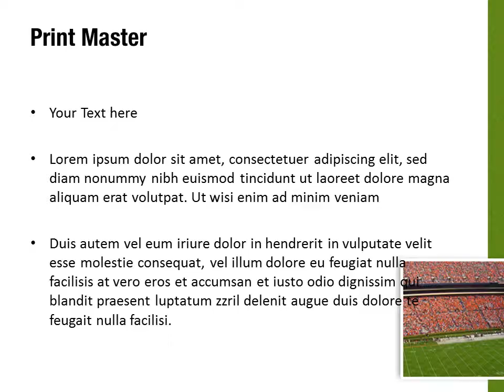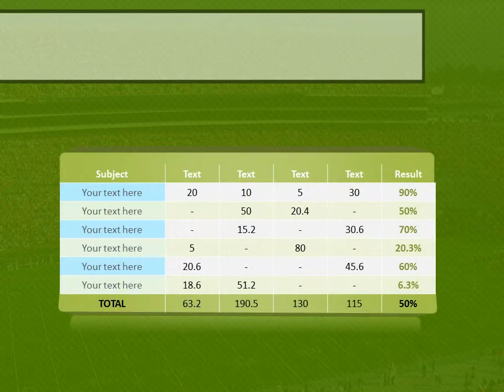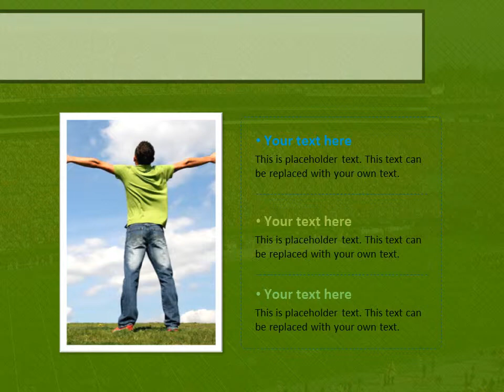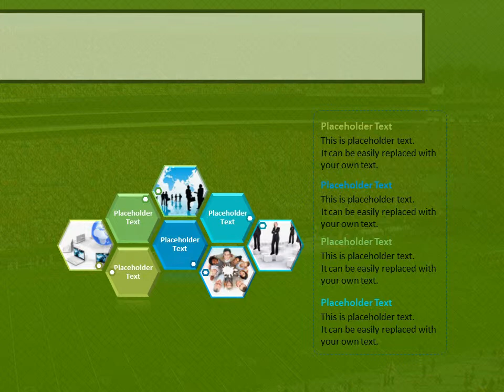Stadium PowerPoint Template Backgrounds - DigitalOfficePro #03022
Create amazing presentations with Stadium PowerPoint Template and Backgrounds.

Stadium PowerPoint templates come with a set of PowerPoint Diagrams, Charts and Shapes. Sizzle your presentation with this professionally designed and fully editable Stadium PowerPoint Template. This template is available for instant download on purchase.